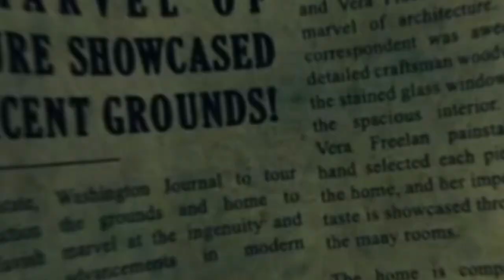The Midnight Club Netflix Ending Explained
I explain the ending to Netflix The Midnight Club. I discuss the story by Mike Flanagan, the cast which contain Iman Benson, Adia, Igby Rigney and Heather Langenkamp and others and react to the ending of the season!

At a manor with a mysterious history, eight members of the Midnight Club meet each night at midnight to tell sinister stories -- and to look for signs of the supernatural from the beyond.

Created by:
Mike Flanagan
Leah Fong

Based on:
The Midnight Club by Christopher Pike

Starring:
Iman Benson
Adia
Igby Rigney
Ruth Codd
Aya Furukawa
Annarah Shephard
William Chris Sumpter
Sauriyan Sapkota
Heather Langenkamp

Original network:
Netflix

2022 MOVIE REVIEWS
0/5= Film at its worst
1/5= Terrible
2/5=Bad
3/5=Good
4/5=Great
5/5=Masterpiece